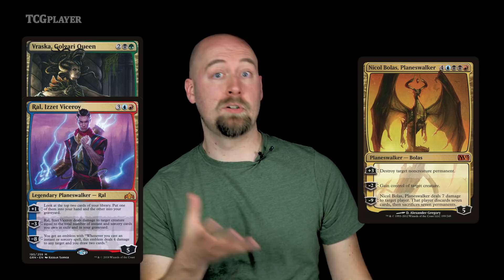Surprises | Magic Arcanum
Last week, you shared your sagas - your personal Magic stories. And they were full of surprises! This week we'll talk about what it means to be surprised in Magic: The Gathering, from the lore, to a game in progress, to how you can treat your opponent with courtesy and kindness because their reason for sitting down across from you might be...surprising.